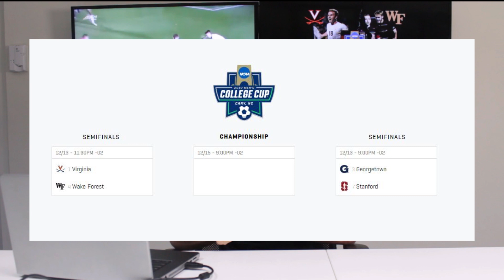Semi-finalistas dos Nationals da NCAA definidos!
O sonho de todo jogador que quer jogar o College Soccer é disputar a NCAA D1, a liga e divisão com maior nível técnico e de investimento em todo esporte universitário!

Dessa liga saem os futuros destaques de ligas profissionais, e o nível de jogo é comparado com muitas equipes profissionais.

E a semi-final dos Nationals está definida! Confira TODOS os confrontos das Quartas de finais, que foram bem disputados! E a torcida agora fica com quem? Comenta aqui embaixo!

Nosso livro com os primeiros passos para conquistar sua bolsa esportiva está GRATUITO por tempo LIMITADO em nosso site!

Quer ver mais atletas que estão nos EUA e conhecer mais sobre essa realidade?